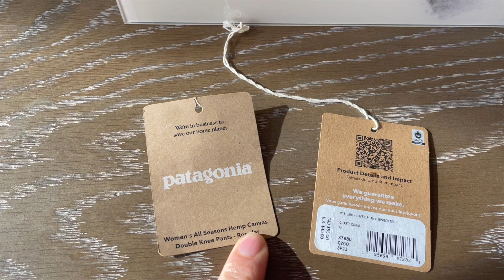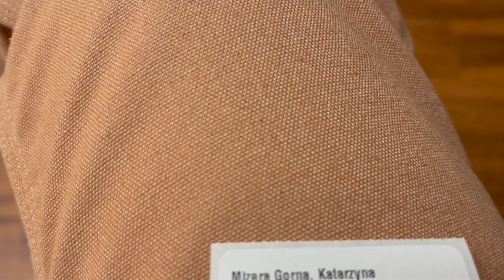Tosi ulubione kosmetyki- vlog | KatarzynaMizera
Witajcie!
Oto kolejny vlog. Proszę o lajkowanie, komentowanie i udostępnianie.